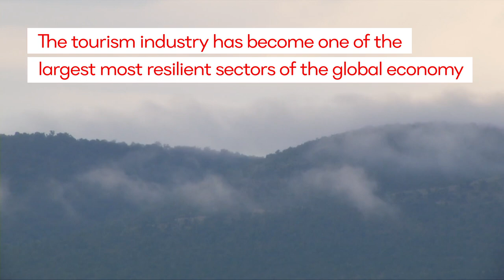ITF Tourism Section 2018 Congress Film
The ITF Tourism Section continues to help workers within this burgeoning industry adapt to the changing global landscape and promote responsible tourism that respects workers.